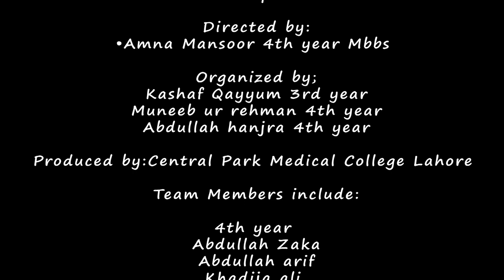Mental Health Day Awareness Documentary By Central Park Medical College Students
Mental Health Day Documentary By Students.
Directed by:
•Amna Mansoor 4th year Mbbs

Produced by:Central Park Medical College Lahore

Supervised by:
•Dr Hina Ahmed
Associate prof. community department
•Dr Nimra Farooq
HOD BS Department

Organized by;
Kashaf Qayyum 3rd year
Muneeb ur rehman 4th year
Abdullah hanjra 4th year

Team Members include:
4th year

Abdullah Zaka
Abdullah arif
Khadija ali
Aimen Fatima

3rd year:
Kashaf
Haiqa ajmal

1st year
Kiran Akhtar
laiba Abid
Amina haq

DPT
Romesa Shibli

Videography and Editing:
       (A.K studio)